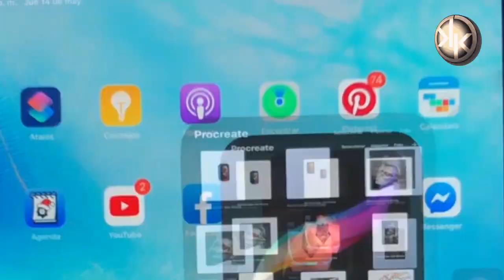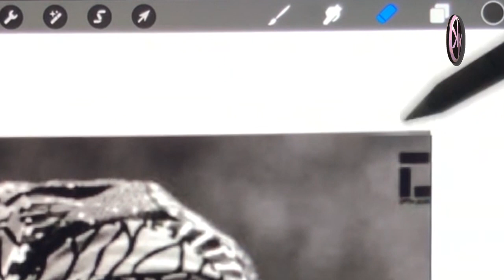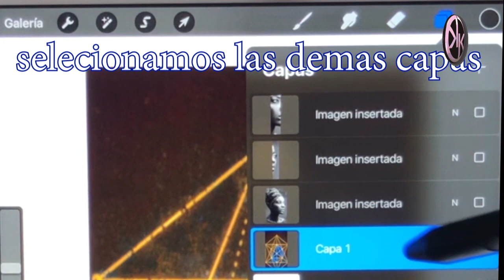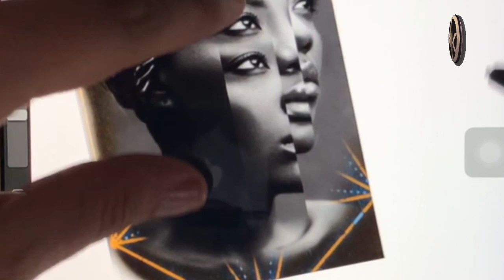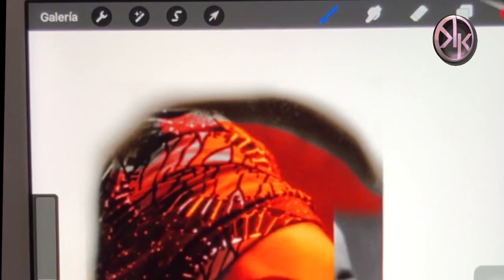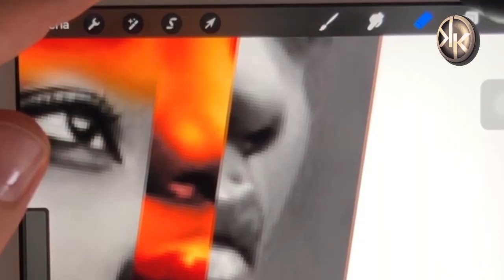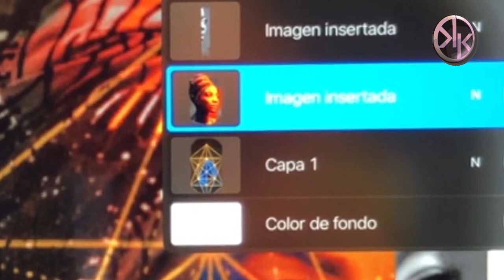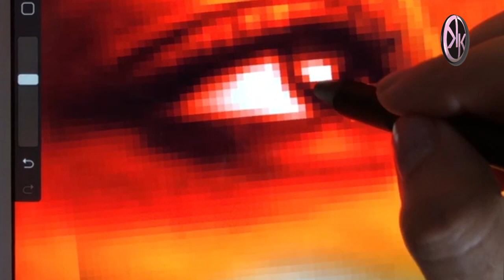DISEÑO PARA TATUAJE CON PROCREATE PASO A PASO | KIKE JARAMILLO ARTIST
En el siguiente video te enseño  paso a paso la realización de un diseño modernista con Procreate. Si te gusto el vídeo puedes SUSCRIBIRTE al canal y activar la campana para que recibas todas las notificaciones de mis publicaciones. también si no te gusto puedes dejar tus comentarios. Te invito a dar like y compartir para poder continuar con este proyecto de transmitir mi conocimiento de años para todos aquellos artistas que apenas comienzan en estos senderos del Arte Ink. Abrazos. Kike Jaramillo @kikejaramilloartist